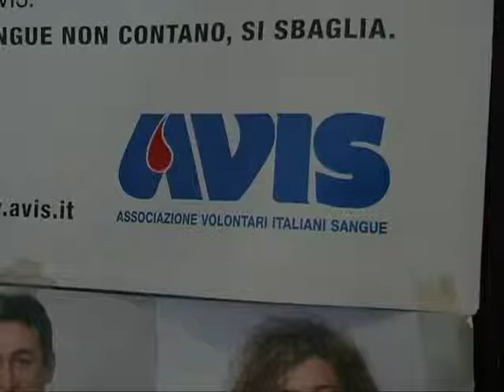Avis Acireale, raccolta sangue pre pasquale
40 sacche di sangue sono state raccolte dall'associazione dei donatori sangue nel proprio centro di corso Savoia. Un'attenzione particolare viene prestata in questa giornata ai talassemici